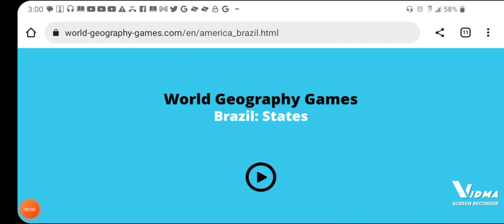All states of Brazil